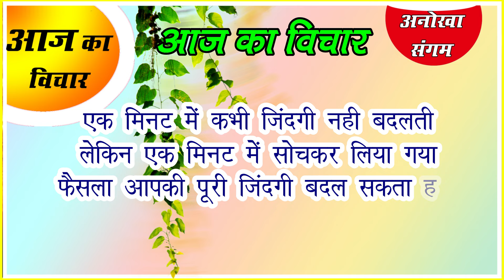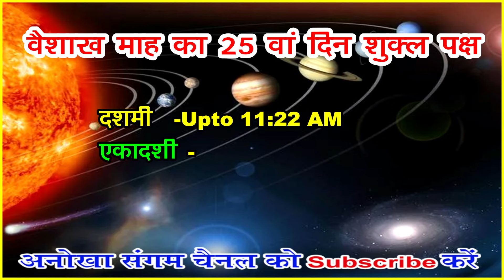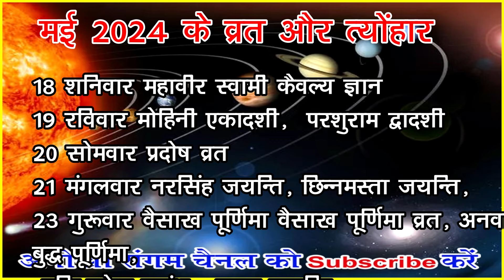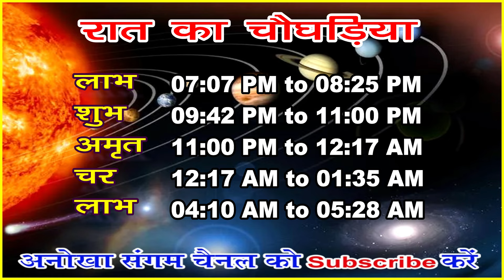Aaj ka Panchang 18 May 2024 -पंचांग | आज का पंचांग | शुभ मुहूर्त, राहुकाल | Saturday Panchang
आज का पंचांग ,आज का पंचांग इन हिंदी
panchang in advance ,anokha sangam ka panchang,aaj ka shubh muhurat kya hai,aaj ka shubh muhurat kitne baje hai,aaj ka shubh muhurat time in hindi,aaj ka abhijit muhurat,aaj ka shubh muhurat choghadiya,kal ka shubh muhurat koun sa hai,aaj ka shubh choghadiya,shubh muhurat for buying electonics, aaj ka rashifal,gayatri mantra,aaj ka mantra, आज की तिथि ,वार, नक्षत्र ,योग व् करण के बारे में जानकारी ,आज का पंचांग,आज का पंचांग हिंदी में ,आज का पंचांग क्या है ,आज का शुभ मुहूर्त ,आज का राहु काल 2024 का पंचांग आज कौन सी तिथि है आज का पंचांग बताओ आज का विचार आज का मंत्र आज कौन सी तिथि है अनोखा संगम का पंचांग तारीख 18 मई  2024 आज का पंचांग तिथि नक्षत्र 18 मई 2024 का सूर्योदय और चंद्रोदय का समय 18 मई 2024 आज का चौघड़िया और आज का शुभ मुहूर्त आज का पंचांग, शुभ मुहूर्त, राहुकाल आज का पंचांग कृष्ण पक्ष